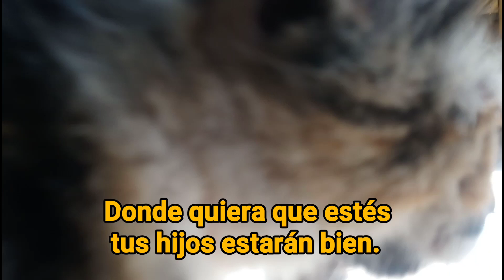Gata adopta gatitos huérfanos de su mejor amiga gata.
Mi gata la salvaje, adopto a los gatitos de su mejor amiga, primero la salvaje los rechazo, y no sabia que hacer ya que tampoco querían tomar biberón, pero después de dos días la propia salvaje los busco y les dio de comer..